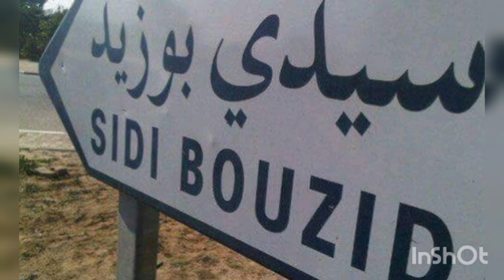سيدي بوزيد نواحي مدينة الجديدة يا سلام على المغرب الساحر احبك يا وطني